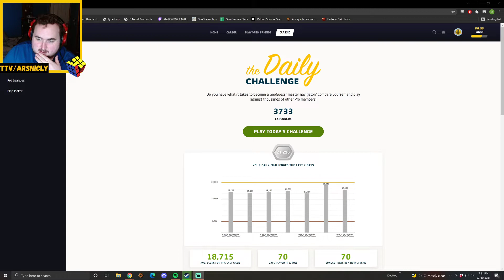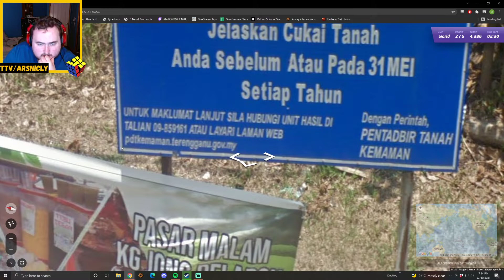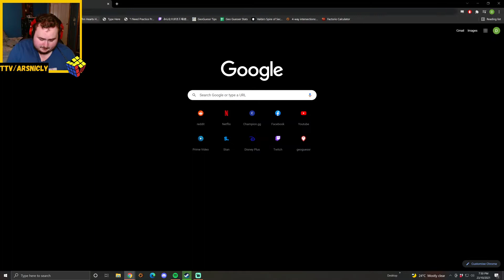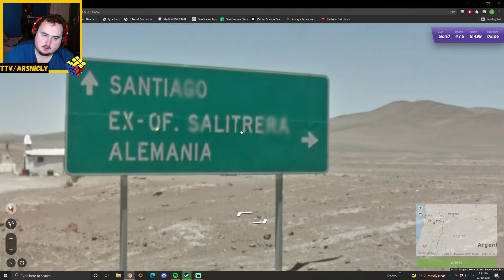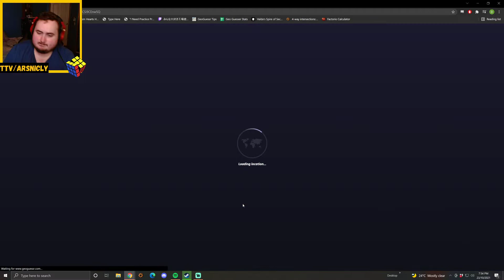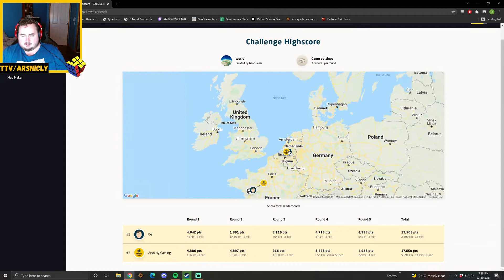Geoguessr daily challenge day 65!